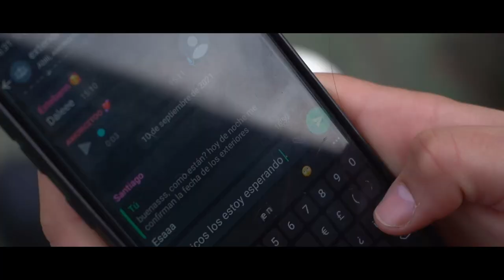VIDEO CLIP DE EXTERIORES CON AMIGOS - TYHANA 15 AÑOS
Dejanos tus comentaríos!! ¿Qué te gustría ver en próximos videos?